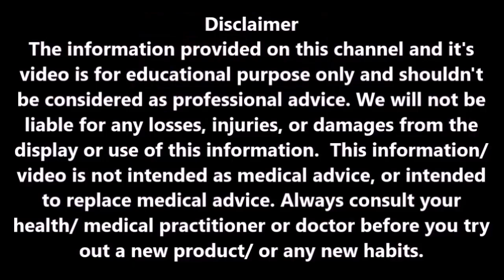Kaabil Movie Explained In Telugu | Hrithik Roshan |Hindi Movie Story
Here you can know Kaabil movie explained In telugu which is Hindi movie story featured by Hrithik Roshan and Yami Gautam.